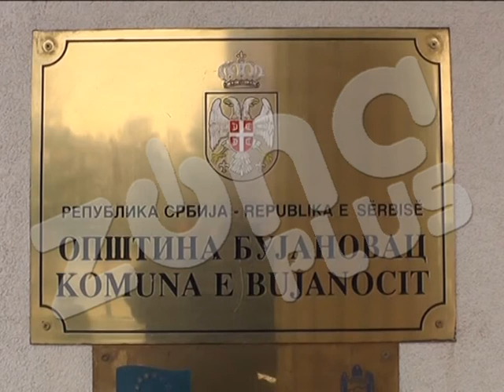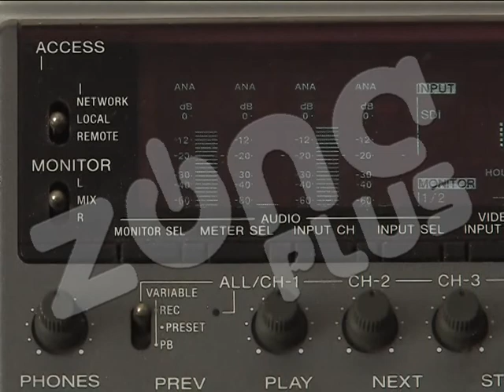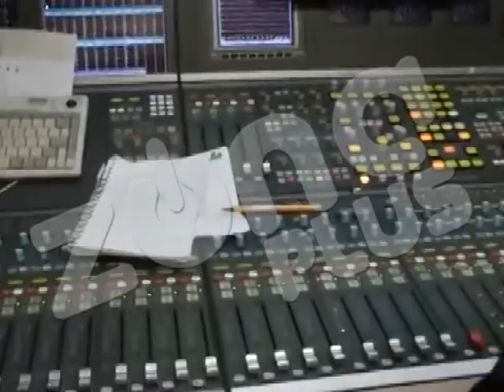DNN NEPRAVILNOSTI U IZBORU KOMISIJE U BUJANOVCU